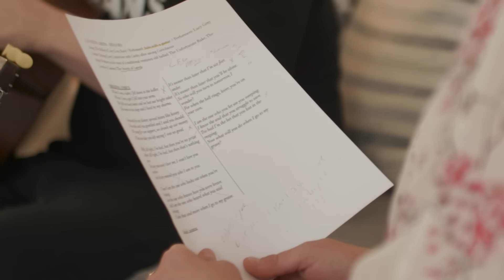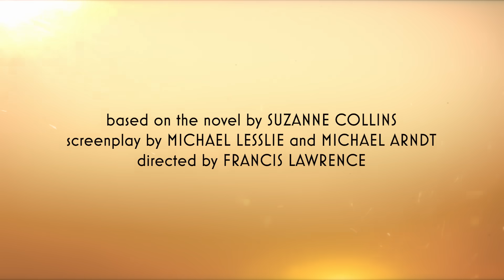The Hunger Games: The Ballad of Songbirds & Snakes (2023) Special Feature ‘Music’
The Hunger Games: The Ballad of Songbirds & Snakes – In Theaters November 17, 2023. Starring Tom Blyth, Rachel Zegler, Peter Dinklage, Hunter Schafer, Josh Andrés Rivera, Jason Schwartzman, and Viola Davis.

Text 717-THG-MKJY to enter the games.

Experience the story of THE HUNGER GAMES — 64 years before Katniss Everdeen volunteered as tribute, and decades before Coriolanus Snow became the tyrannical President of Panem.

THE HUNGER GAMES: THE BALLAD OF SONGBIRDS & SNAKES follows a young Coriolanus (Tom Blyth) who is the last hope for his failing lineage, the once-proud Snow family that has fallen from grace in a post-war Capitol. With his livelihood threatened, Snow is reluctantly assigned to mentor Lucy Gray Baird (Rachel Zegler), a tribute from the impoverished District 12. But after Lucy Gray’s charm captivates the audience of Panem, Snow sees an opportunity to shift their fates. With everything he has worked for hanging in the balance, Snow unites with Lucy Gray to turn the odds in their favor. Battling his instincts for both good and evil, Snow sets out on a race against time to survive and reveal if he will ultimately become a songbird or a snake.